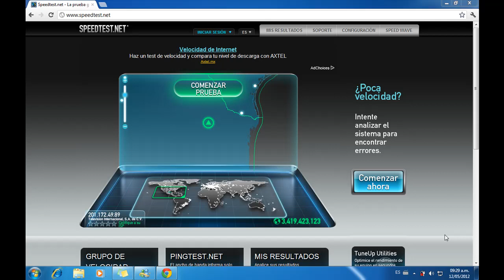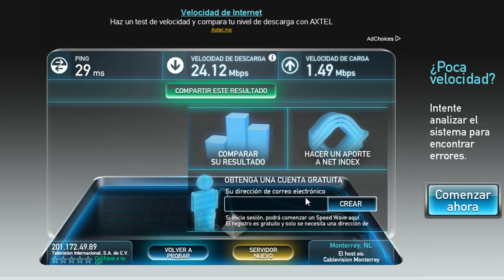Ancho de Banda de Cablevision Monterrey